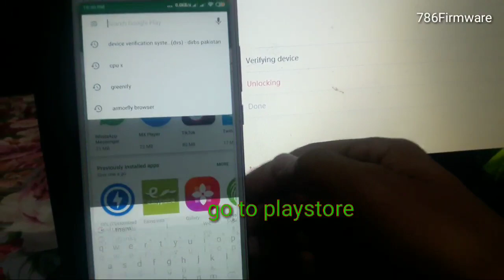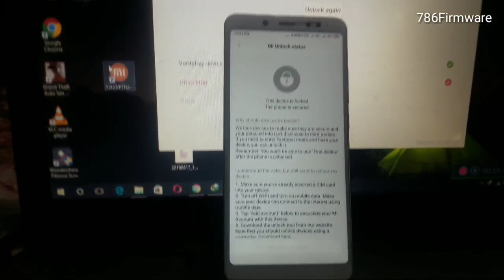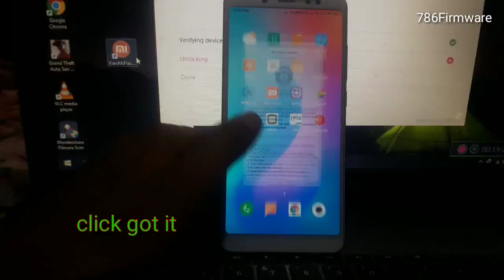How To Bypass Xiomi Unlock Bootloader 360 Hours Wait || Redmi Note 5 Pro 360 Hours Problem Solved